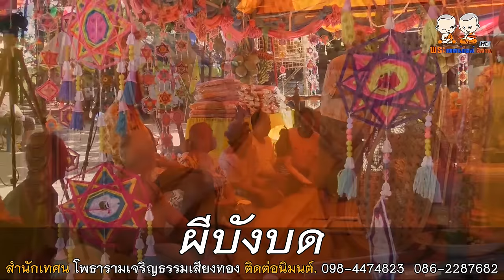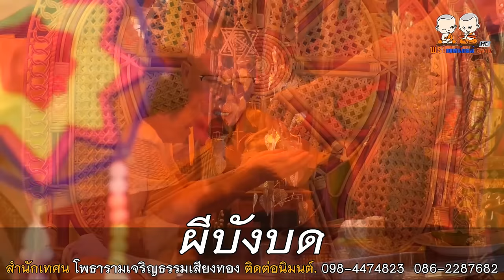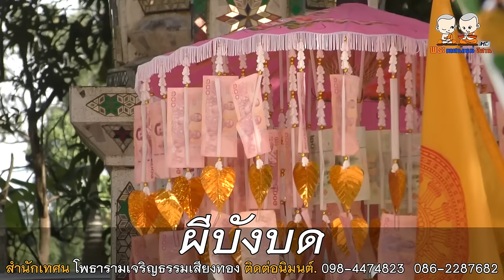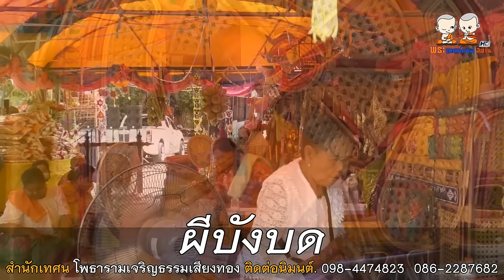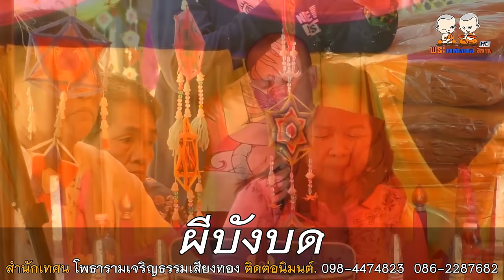ผีบังบด โดย สำนักเทศน์เสียง โพธารามเจริญธรรมเสียงทอง ติดต่อนิมนต์ 098-4474823 086-2287682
⭕️ : เทศน์เรื่อง ผีบังบด
🙏 : สำนักเทศน์เสียง โพธารามเจริญธรรมเสียงทอง
   - นำโดยพระครูโกศล โพธิคุณ
   - พระอาจารย์สมชาย ญาณเมธี
   - หลวงพี่ พระสุริยัณ อตฺถกาโม